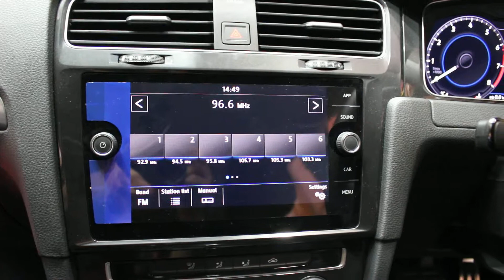Volkswagen Golf Gold Color.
Malaysia Autoshow, MEAPS Serdang.